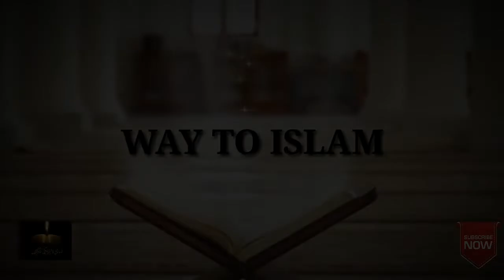Moflase Zindagi naat موفلیس زندگی نعت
THANKS FOR WATCHING VIDEO PLZ SUBSCRIBE MY CHANNEL WAY TO ISLAM AND LIKE DONT FORGET TO PRESS BELL ICON TO NOTIFY YOU WITH MY LATEST VIDEO HOPE YOU ARE GETTING ISLAMIC INFORMATION PROPERLY

WAY TO ISLA,M

PLZ CHECK FOLLOWING LINKS ALSO